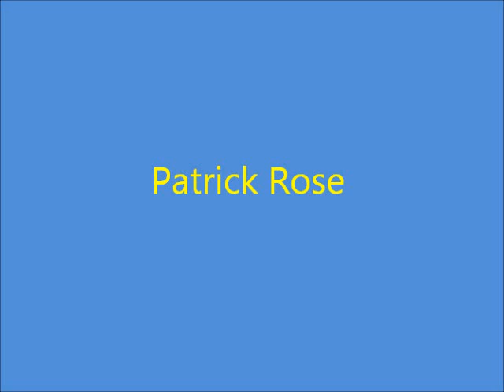Patrick rose - spend the night